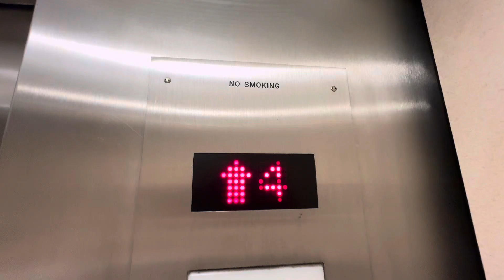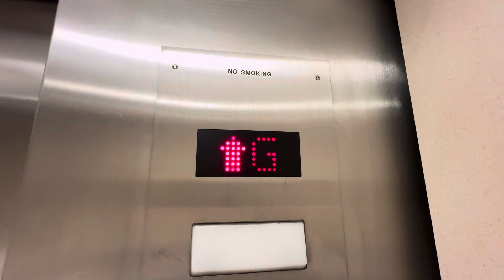Montgomery Hydraulic Elevator, Macys Home, Westfield Montgomery, Bethesda, MD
Technical Specs:

Location: Macys Home, Westfield Montgomery, Bethesda, MD
Date Filmed: 3/25/24
Filmed on: iPhone 15 Pro Max

Elevator Specs:

Type: Traction
Year: 1974
Brand: Montgomery
Fixtures: PTL
Doors: Center Open

This was recorded during my March 2024 meet up with elevatorsofVA

This is the elevator at Macys Home, at Westfield Montgomery. If you’re wondering why the call button is so far away, there actually used to be second car to the right of this one, when this store was originally a Woodward & Lothrop. An AMC theaters was built on top of the garage, which is why the 4th floor is locked. I’m guessing these elevators didn’t get much traffic, so there was no point in having 2 elevators. As you can see, the indicator is very glitchy lol.